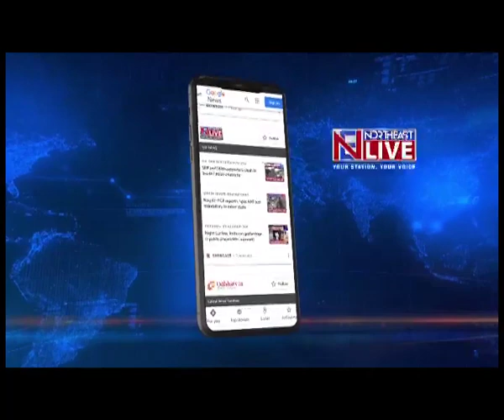Ceasefire extended for 1 year with Niki Sumi group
Northeastlive | The Centre has extended the ceasefire agreement with NSCN-K Niki Sumi faction by another year. The agreement was signed in New Delhi. The NSCN-K Niki Sumi faction team was led by Abel Z Thuer.